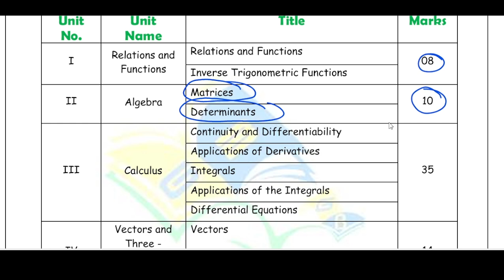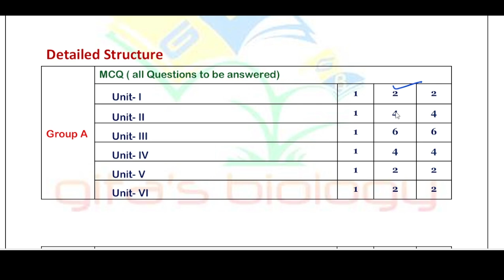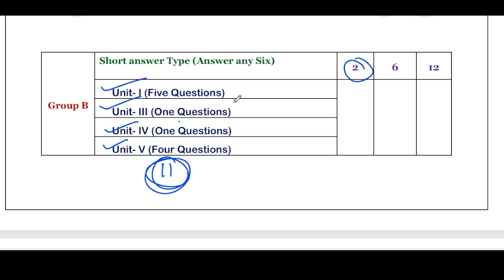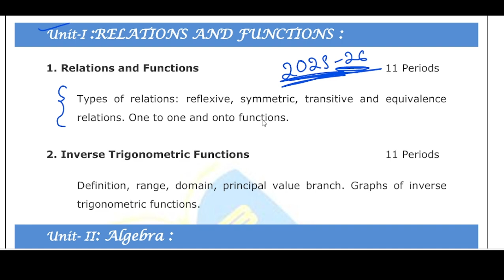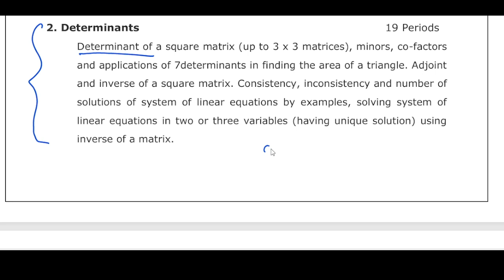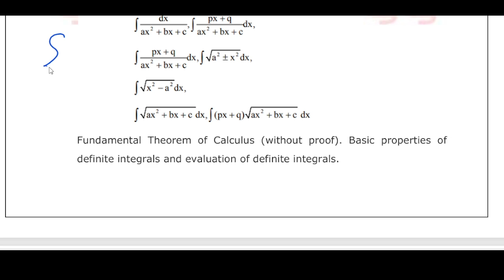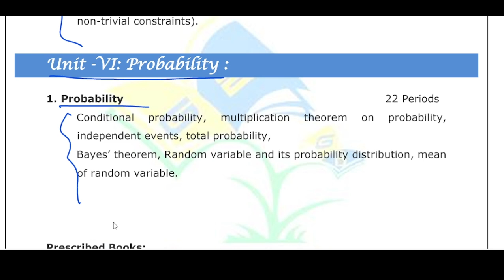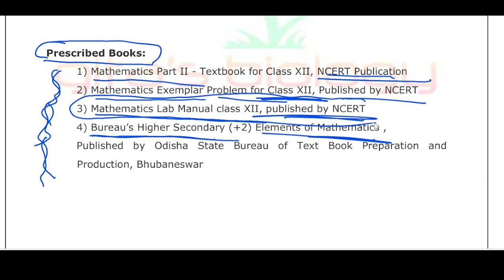+2 2nd year Mathematics Syllabus//New Question pattern//CHSE Odisha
+2 2nd Year Mathmatics Syllabus 2025-26 | +2 Science Syllabus Odisha 2025

+2 2nd year Mathematics syllabus 2025-26
+2 science syllabus odisha 2025
chse odisha
mathematics syllabus 2025-26
chse syllabus new update
odisha +2 new syllabus
Updated syllabus 2025-26
chse odisha mark Distribution in mathematics 2025-26
chse odisha plus two second year
plus two second year Mathematics syllabus odisha 2025
plus 2 second year Mathematics syllabus odisha 2025
chse odisha plus two Mathematics syllabus 2025 new update
odisha 12th class mathematics syllabus 2025-26
chse odisha 12th mathematics syllabus 2025
plus two mark distribution odisha 2025
chse odisha plus 2 exam syllabus 2025-26
odisha plus two course syllabus 2025-26